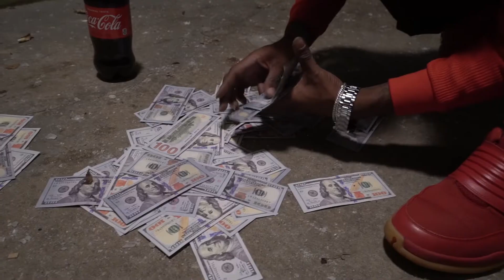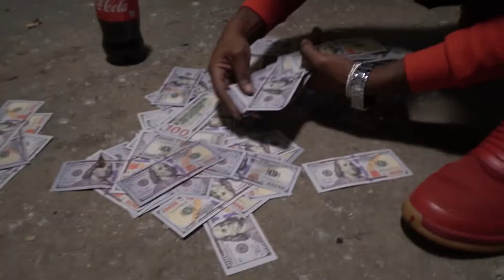Forgie Auto " Money Dance " Offcial Music Video